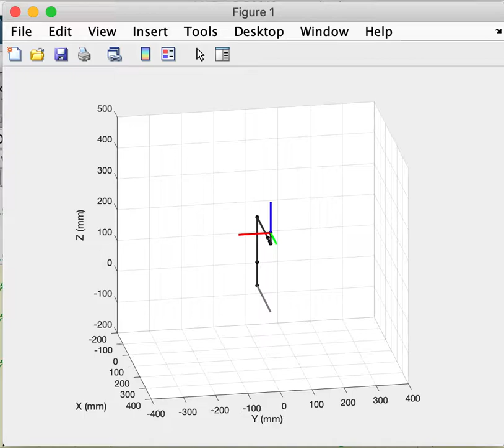MEAM 520 | Lab 3 | map2 Success